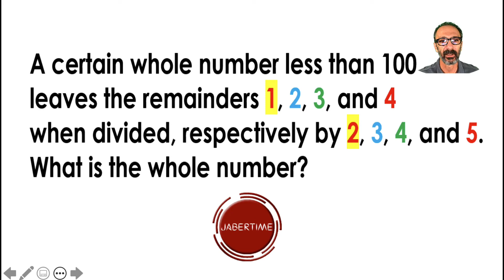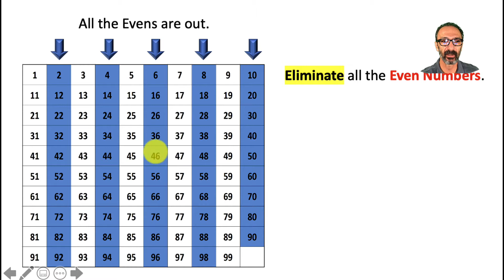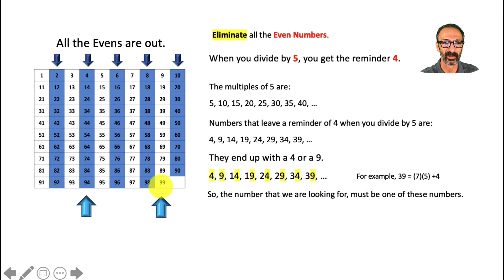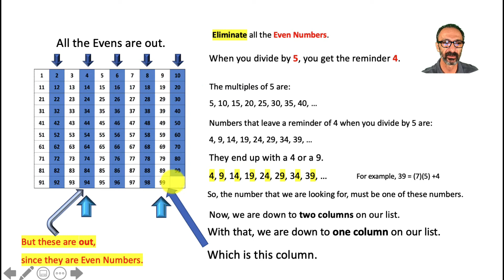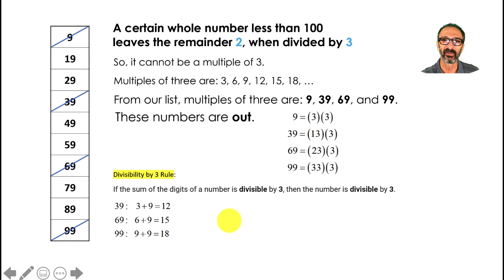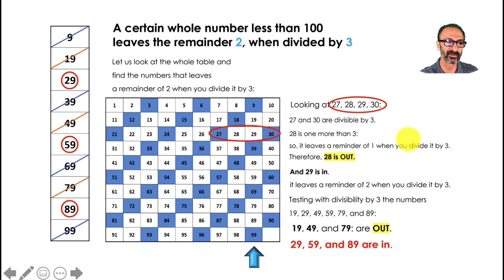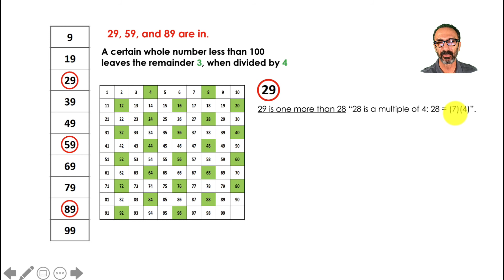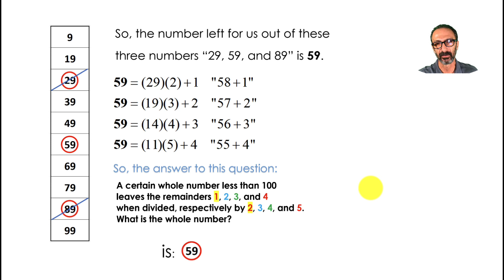A certain whole number less than 100 leaves the remainders.....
A certain whole number less than 100 leaves the remainders 1, 2, 3, and 4 when divided respectively by 2, 3, 4, and 5. What is the whole number?

JaberTime